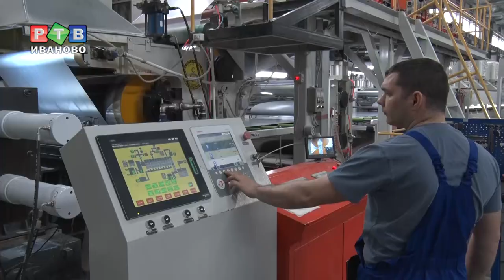Из Фурманова — в Америку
Губернатор в рамках визита в Фурмановский муниципальный район посетил предприятие «Билдэкс», специализирующееся на производстве композитных панелей. О чем предприниматели просили лидера региона — в нашем репортаже.